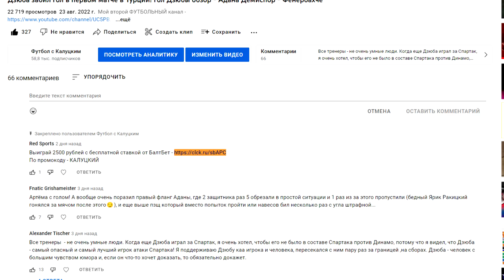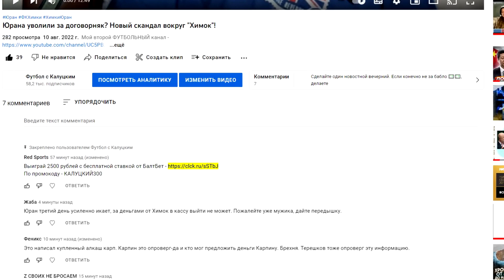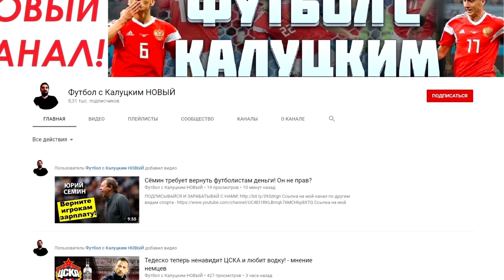Тренер сборной Украины - нацик? Его надо дисквалифицировать?